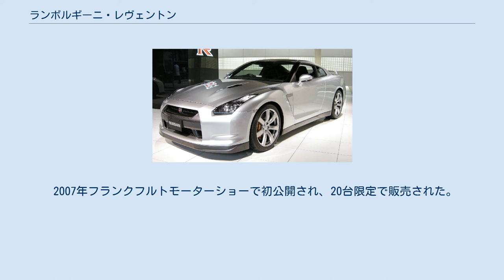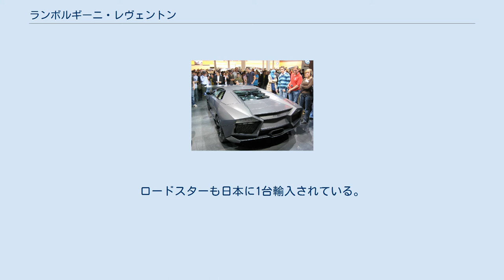ランボルギーニ・レヴェントン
ランボルギーニ・ムルシエラゴ 」 ランボルギーニ・レヴェントン レヴェントン（Reventón）は、イタリアの自動車メーカー、ランボルギーニが製造・販売したムルシエラゴをベースとしたスーパーカー。
 車名の由来はドン・ロドリゲス家が所有していた闘牛の名前から取られている。
 ムルシエラゴと比べ鋭角的な印象を強調したそのスタイリングデザインのモチーフはF-22（ステルス戦闘機）であるとデザイナーが発言している。
フロント周りやリアの意匠は、後に発表されたムルシエラゴの後継車アヴェンタドールが採用しており、当車は実質的にアヴェンタドールのデザインスタディモデルだったといえる。
 2007年フランクフルトモーターショーで初公開され、20台限定で販売された。
なお21台目はランボルギーニミュージアムに展示されている(写真)。
価格は100万ユーロ（日本円で約1億6,000万円）。
日本には1台が輸入されている。
 2009年、フランクフルトモーターショーではロードスターバージョンが公開された。
クーペ版との違いはリア部分のブレーキランプの数程度でほとんど変わらない。
ロードスターも日本に1台輸入されている。
日本・レヴェントン レヴェントンロードスター レヴェントン レヴェントンロードスター